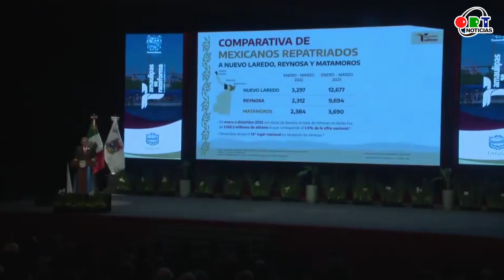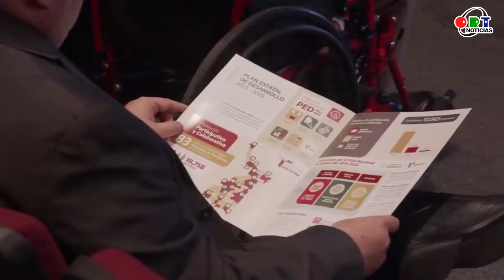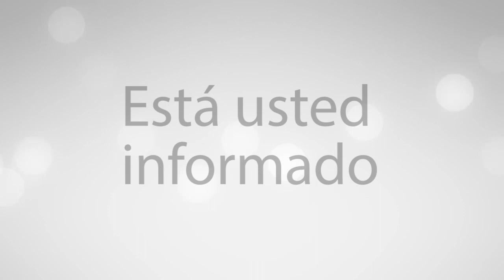Política sin odio.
El editorial del día con Claudia Vázquez
ORT Noticias
Tamaulipas
26 de abril del 2023